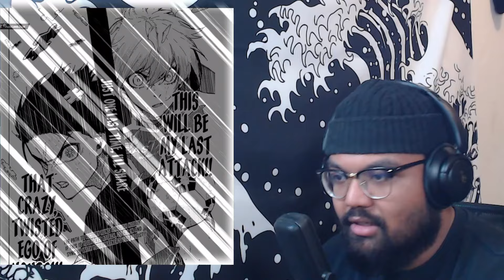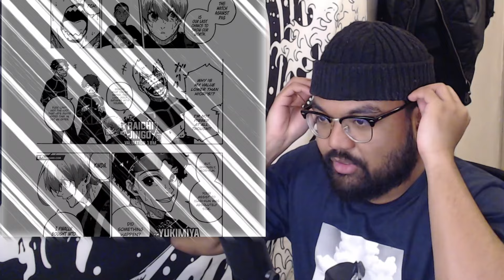ORE WA STRIKER DA | Blue Lock MANGA Reaction